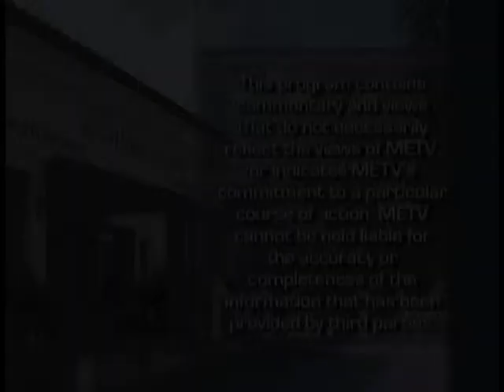Roskamp Vets Open House